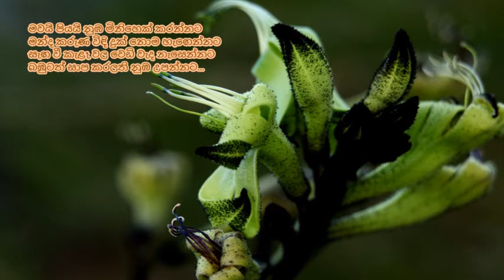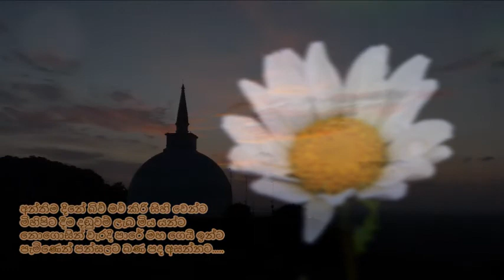Mawayi Piyayi Numba Minisek Karannata - මවයි පියයි නුඹ මිනිසෙක...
මවයි පියයි නුඹ මිනිහෙක් කරන්නට
මන්ද කරුණ විඳි දුක් නොම හැඟෙන්නට
සැඟ වී කැළෑ වල වෙඩි වැද නැසෙන්නට
බඹුටත් සාප කරලති නුඹ උපන්නට...

අන්සතු දේට ලොබ කොට සොර කමට වැද
වෙන් කොට පණ පොදක් මිනිසෙකු නසන්නෙ ද
මිනිසත් සාර දම් සුළු කොට සිතන්නෙ ද
අවියෙන් හරඹ අවියෙන් නිම නොවන්නෙද...

අන්තිම දිනේ බිව් මව් කිරි සිහි වෙන්ට
මිහිපිට දීම දඬුවම් ලැබ මිය යන්ට
නොගොසින් වැරදි පාරේ මහ ගෙයි ඉන්ට
පැමිණෙන් පන්සලට බණ පද අසන්නට.

නොගොසින් වැරදි පාරේ
මහ ගෙයි ඉන්ට
පැමිණෙන් පන්සලට
බණ පද අසන්නට.

තනුව සංගීතය හා ගායනය: වික්ටර් රත්නායක